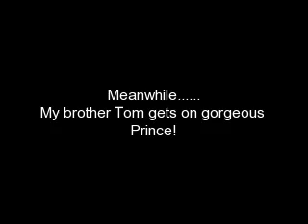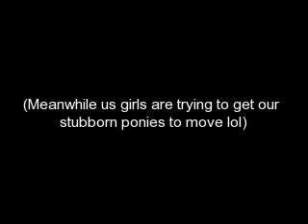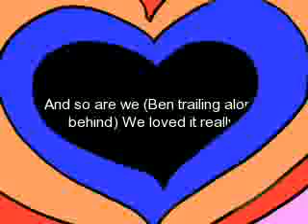Hacking In Northumberland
Well our ponies didn't behave the best like they did last Summer but it was still wicked ! Poohbear actually ran down the road back to the stables at one point halfway through the ride, oh well. Ben was a star mostly. And this was Tom's 5th ride. He was bucked off on his 3rd time and lost his confidence so this was a real big step for him, and I'm glad he enjoyed his ride lol ! This is why I chose the music Superhero cos Prince saved him from his fear lol ! Plz comment and rate ! xx